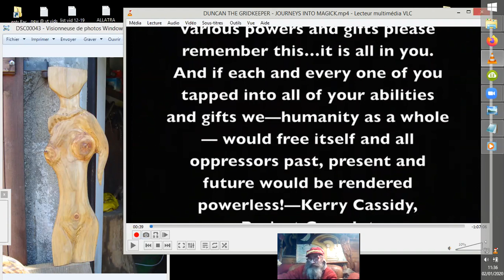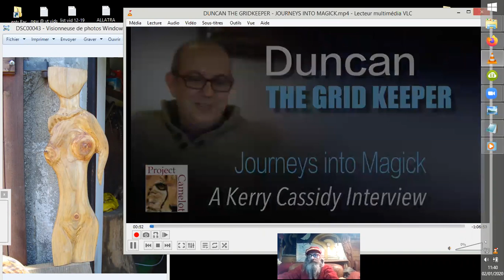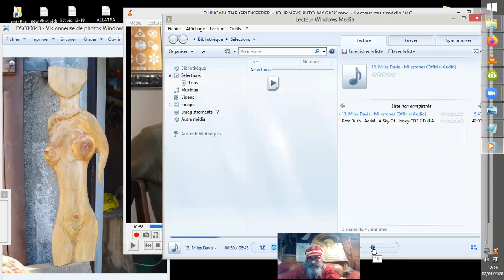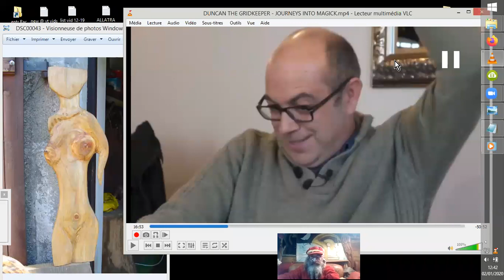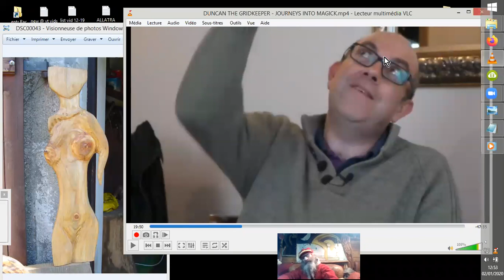VOYAGE en MAGICK#1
Kerry Cassidy, "pilier originel" du "Projet Camelot", interviewe ici Duncan dit "GRIDKEEPER" qui va nous raconter des choses assez incroyables, sauf que ça pourrait bien être tout à fait réel, et actuel en plus. Ancienne Angleterre, Rois et batailles, sa famille date de si longtemps qu'on pourrait se perdre entre les piliers, oui, mais du Temple de Karnak, en Egypte Ancienne...  Il nous parle des programmes MK Ultra, des SSP, de la Magie Noire, des pièges du New-Age, d'Hollywood et de son vampirisme énergétique à destination de programmes occultes et militaires...

Project Camelot
•1 janv. 2020